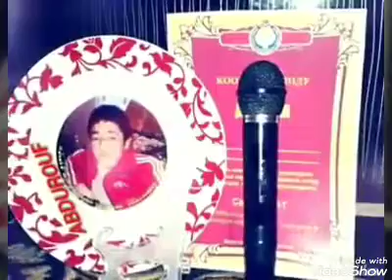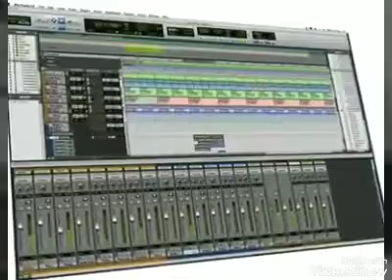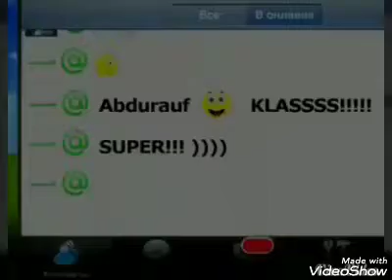Abdurouf shoh _2020_2015